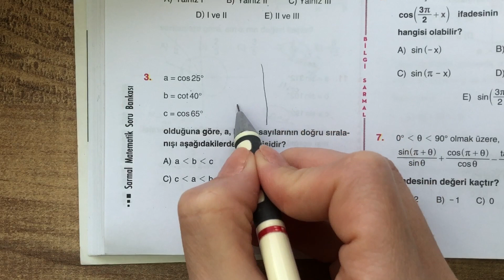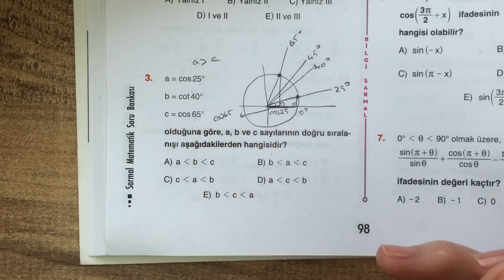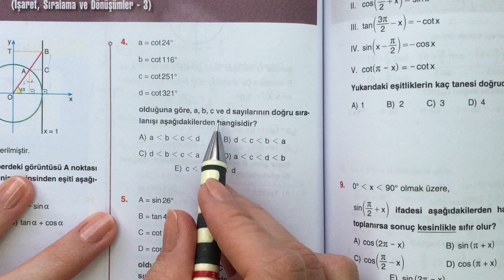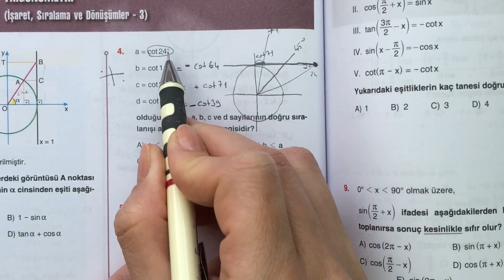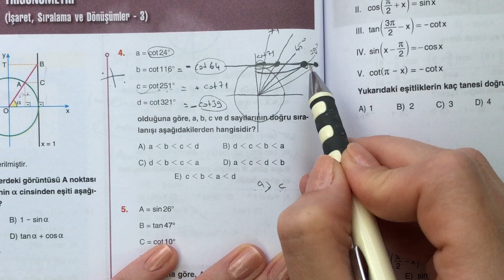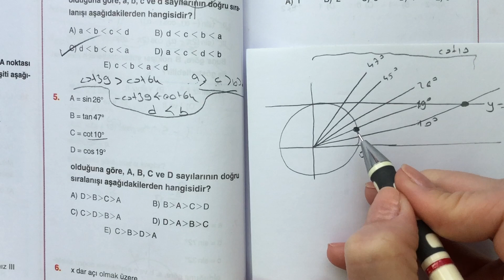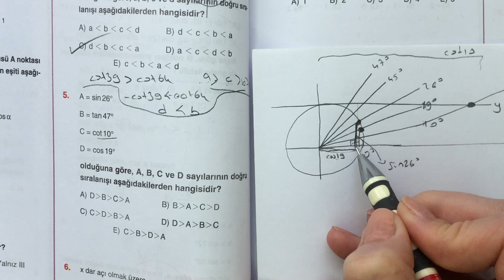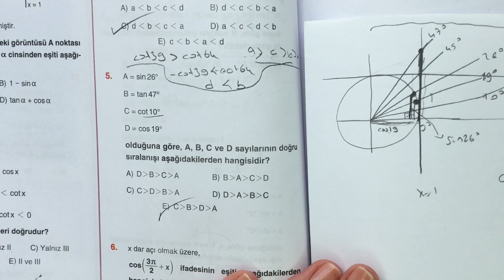Trigonometri'den 3 Sıralama Sorusu | Bilgi Sarmal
TRİGONOMETRİ'den 3 Sıralama Sorusu | Bilgi Sarmal